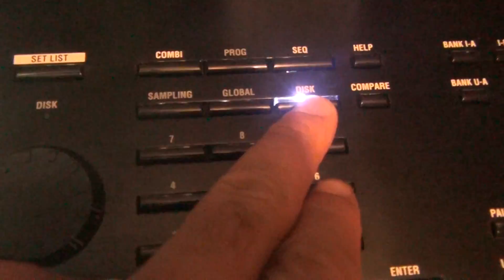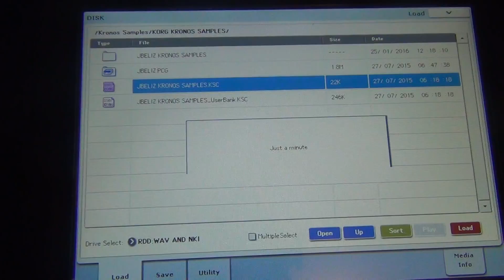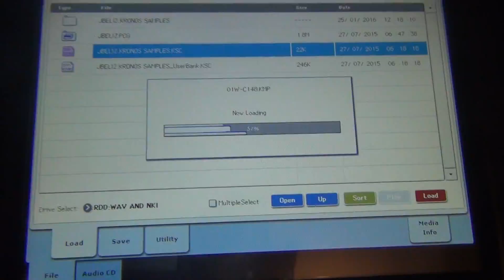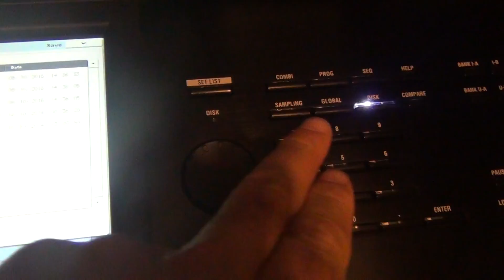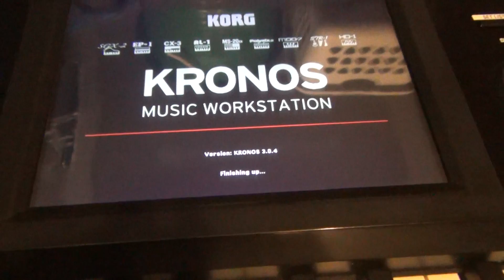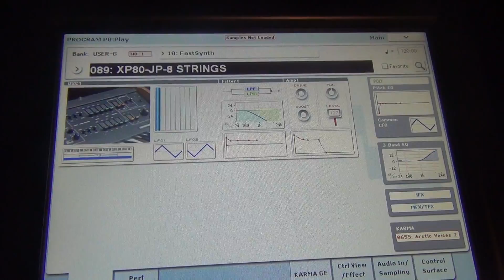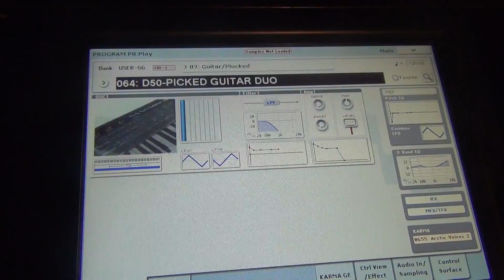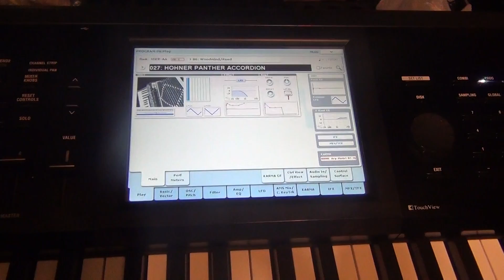Como cargar samples a un Korg Kronos y Auto Load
Mostrando como cargar samples a un Korg Kronos y como ponerle para que se cargan automaticamente cuando lo prendes, tengo un paquete de samples de variedades casi 300 samples para los que estan interesado a un buen precio. para los que ya han comprado este video los hice para ustedes especificamente.